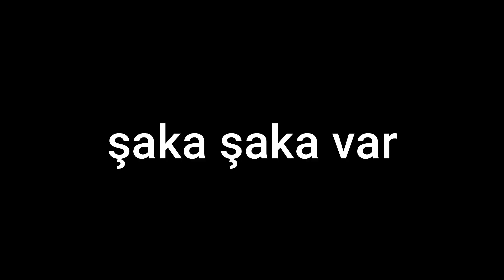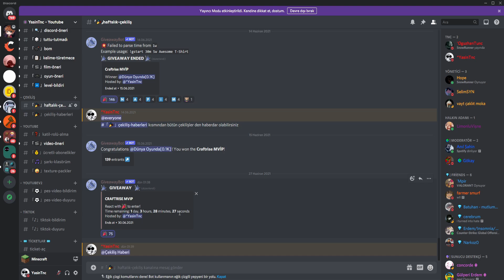5 SENELİK ESKİ BİLGİSAYARIMDA OYNADIM -minecraft craftrise bedwars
Selam, ben Yasin bugün eski bilgisayarımda video çektim ve bunu sizlere eğlenceli bir biçimde sunmaya çalıştım. Umarım beğenmişsinizdir.

(Devamı silindi tekrar yüklenecek.)